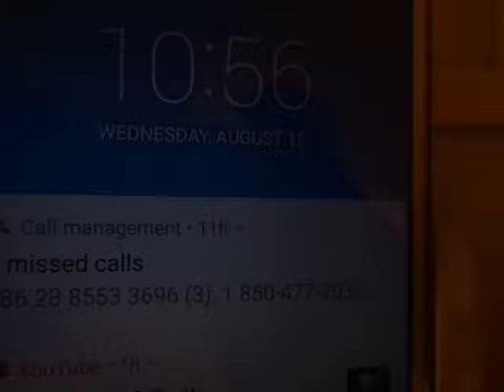MAQ00761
2018-September-10th: From a 64 GB card BN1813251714Z to MP_ROOT to 158ANV01: Sixty-Two (62) videos from MAQ00744 to MAQ00837.